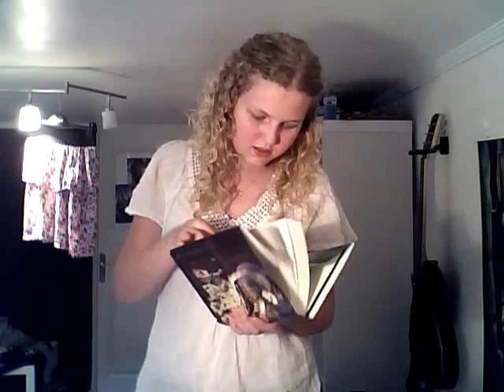Wither - Lauren DeStefano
I gave this pretty book 4 stars ^^